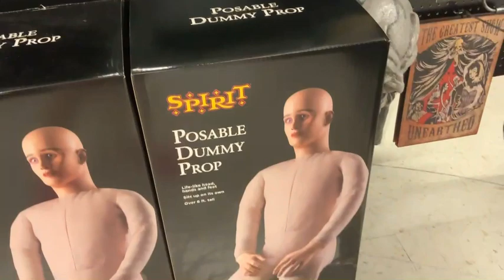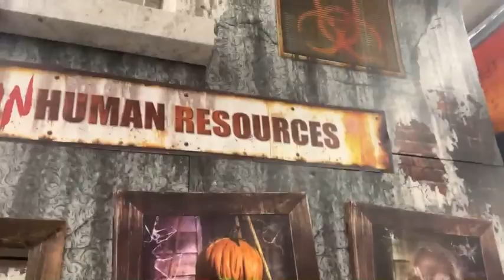Spirit Halloween 2021 Opening Day Walk Thru..We Visit 4 Different Stores! 3/4 🎃👻💀